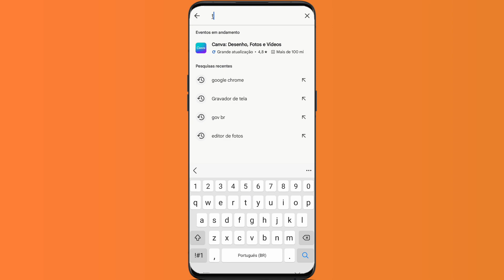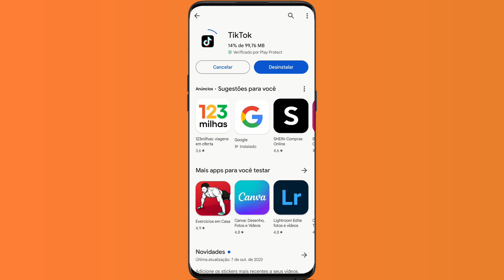COMO ATUALIZAR O TIKTOK para versão mais recente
Como atualizar o TikTok: No vídeo de hoje vamos mostrar para você como atualizar o TikTok para a versão mais recente, assistam o vídeo até o final de como atualizar o TikTok. Como atualizar o TikTok,
como atualizar TikTok, como atualizar meu TikTok.

x
x
Assista também:
✅| Como colocar link na bio do TikTok:
x
x
✅ Contato Profissional:
x